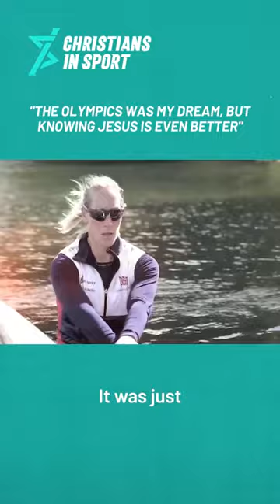"The Olympics was my dream, but knowing Jesus is even better"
Multiple Olympic medal winner Debbie Bruwer shares why her faith is even more precious to her than Olympic success.

ABOUT CHRISTIANS IN SPORT
Christians in Sport is a movement of competitors, coaches and officials.
We exist to reach the world of sport for Jesus.